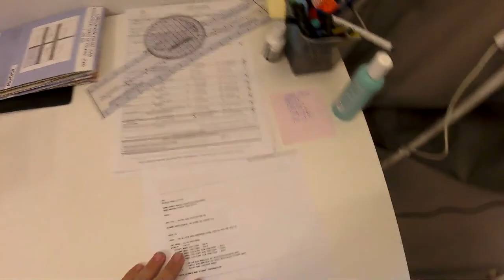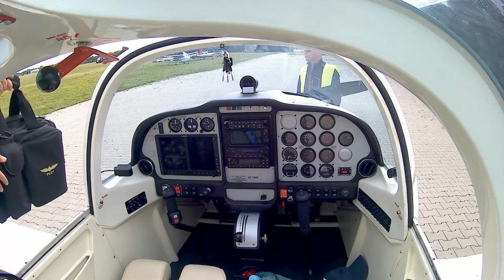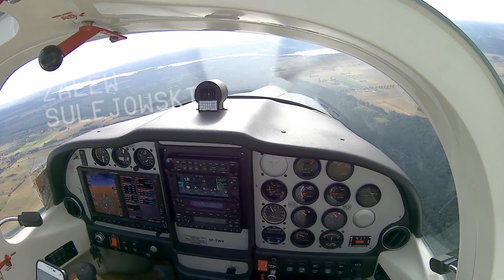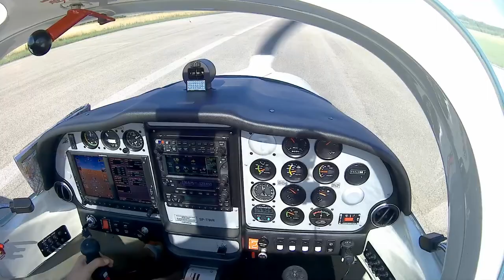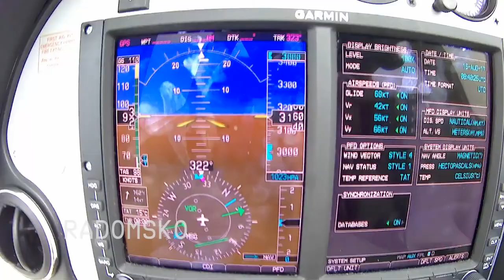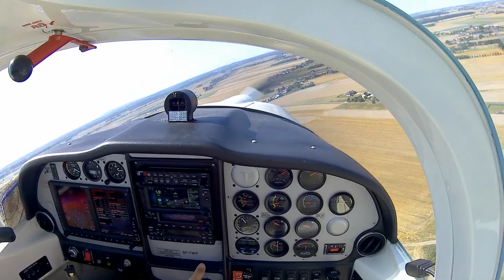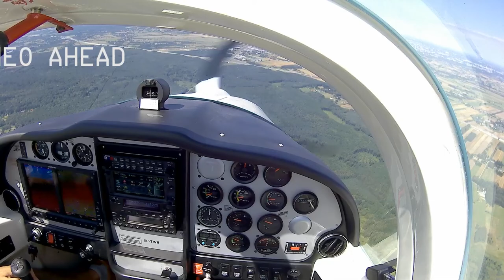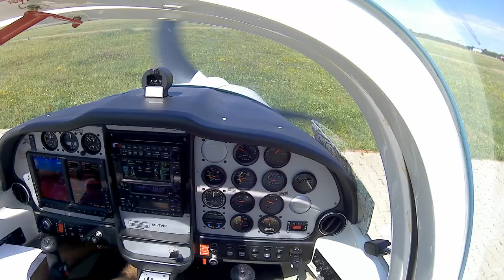A day in life of student pilot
This used to be my life during HB, at Bartolini Air in Lodz :)